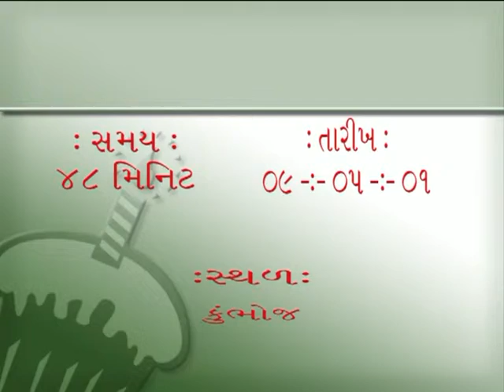Pravachansar Gatha 199 Dharmavarta Pujyashree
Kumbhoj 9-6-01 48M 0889